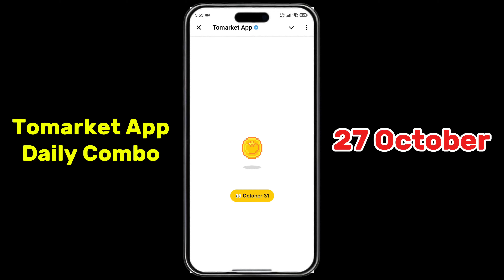Tomarket Daily Combo Today | Tomarket Daily Combo 27 October | Tomato Daily Combo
tomarket airdrop combo 27 October
27 October tomarket combo
tomarket withdraw
tomato daily combo 27 October
27 October daily combo tomato
27 October tomato daily combo
daily Combo tomato
tomato daily combo today
Tomato daily combo 28 October
Tomarket daily combo 28 October
28 October daily combo tomato
27 October daily combo Tomarket
Daily Combo tomato 28 October
Daily Combo tomarket 28 October
tomato combo 28 October
tomarket combo 28 October
28 October tomato combo
28 October tomarket combo

your queries;
tomarket app
tomarket airdrop price prediction
tomarket mining
tomarket telegram
tomarket daily combo
tomato coin
tomarket airdrop